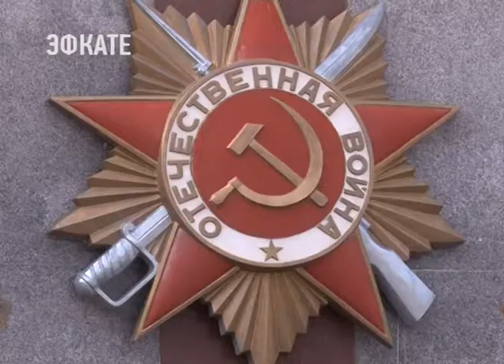Сегодня в Сочи отключили вечный огонь. Новости Эфкате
Работа мемориальной чаши в Завокзальном районе остановилась на несколько часов из-за проведения профилактических работ специалистами «Сочигоргаза».

Очистка горелки и её сопла от копоти проводится несколько раз в год. Последняя чистка чаши вечного огня была в июне, в канун дня Памяти и скорби. За несколько месяцев, помимо нагара на газовом оборудовании, в чаше собралось немало мусора: пакеты, бутылки, зажигалки и даже небольшие поленья.

После очистки чаши специалисты «Сочигоргаза» проверяют герметичность газового оборудования и включают вечный огонь. Также проводится санитарная уборка всей прилегающей территории мемориала. Подобные профилактические работы проходят регулярно на всех мемориальных комплексах курорта.

Сочи. Новости.
Телеканал Эфкате.